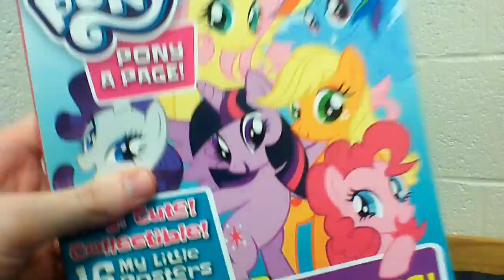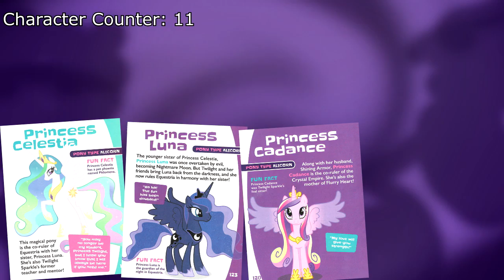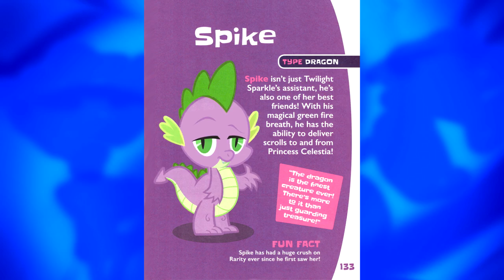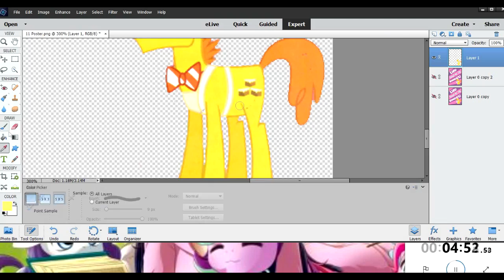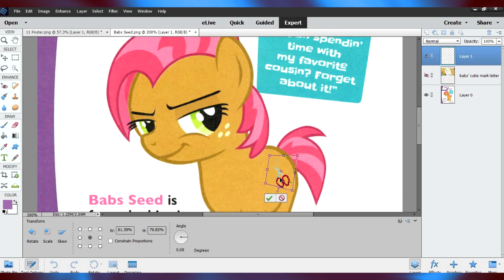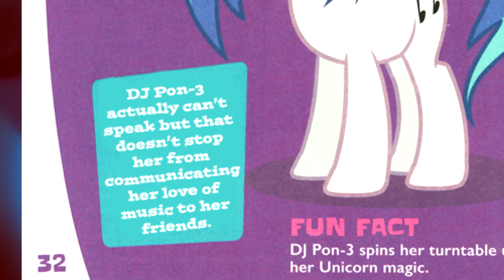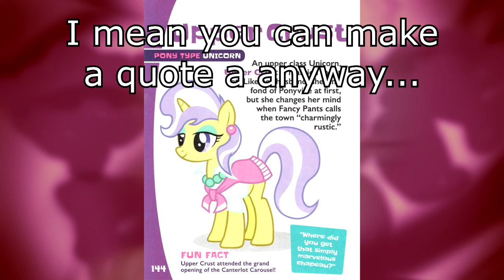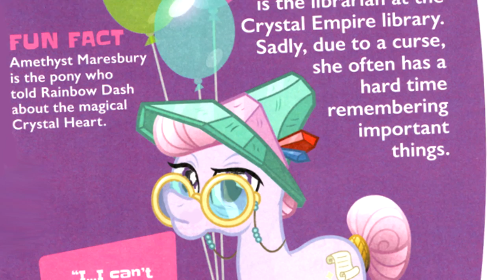LowPonreViews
That reviewing bandwagon's not too full yet, right? I mean how hard can it be? Prepare for the first of many reviews and the first of many failed instances of sarcasm.

My Little Pony, its characters and its merchandise are owned by Hasbro of whom I am not associated with.